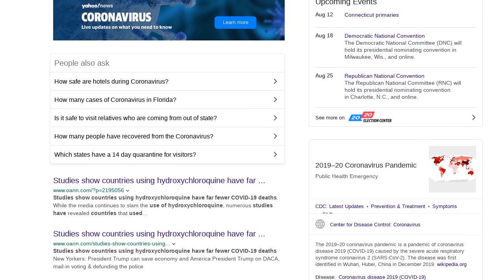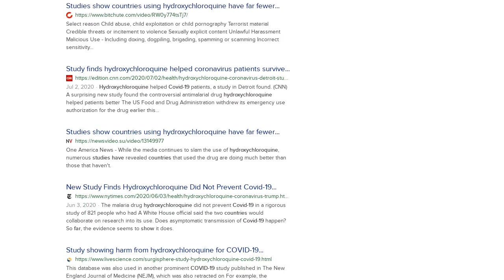Fact Check: NO Evidence That Countries Using Hydroxychloroquine Have Far Fewer COVID-19 Deaths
Have multiple studies shown that countries treating COVID-19 with hydroxychloroquine suffer fewer deaths than those like the U.S. where its use is restricted? No, that's not true: The claim was made without citing any such studies. Lead Stories has not found peer-reviewed clinical studies that declare hydroxychloroquine is a cure, and the World Health Organization has declared the opposite putting a stop to a multi-national test of the drug when French and British researchers found it does not cut the mortality rate of hospitalized COVID-19 patients and may contribute to heart problems.